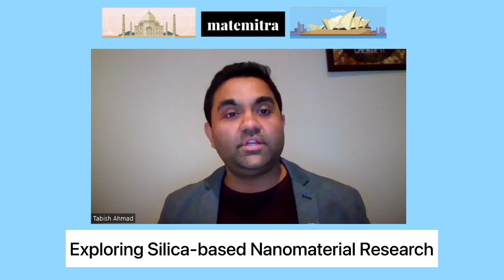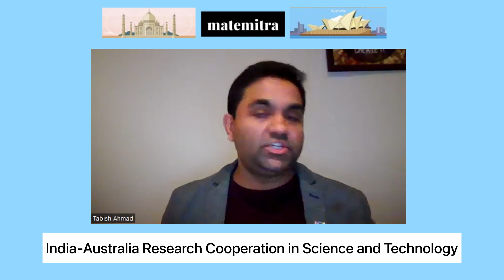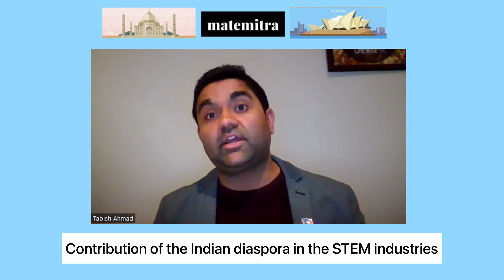From Aligarh to Australia: the journey of the youngest Global Talent awardee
In this interview, Rami Niranjan Desai is in conversation with Tabish Ahmad. As an accomplished chemical engineer, Tabish has been honoured with the Australian Prime Minister’s Global Talent Award. He became the youngest recipient of this distinguished and highly competitive award. He has worked primarily in the research and development aspects of energy and chemical manufacturing, having worked in Research Centers and universities like that of the University of Queensland, University of Newcastle and distinguished companies such as the Abu Dhabi National Oil Company. Tabish is presently working as a Senior Research Scientist and head of Global Research and Development Department of Pental Products, Victoria, Australia.